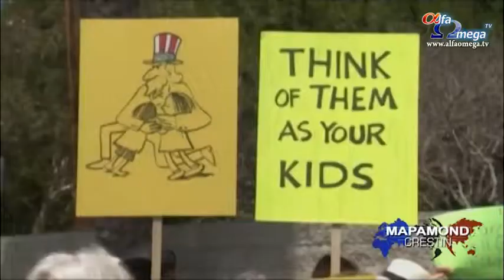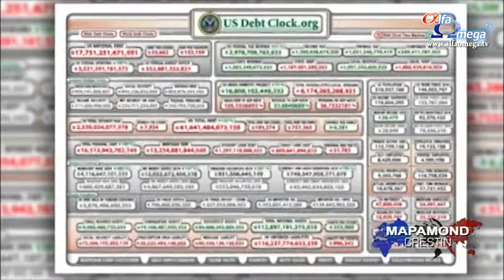Biserica din America abordeaza problema imigrarii ilegale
Subiectul imigrării și al Bisericii există din vremurile biblice. Scriptura ne spune să avem compasiune pentru străinii din țară. Ce se întâmplă dacă acest străin încalcă legea ca să ajungă acolo? Bisericile din America se confruntă cu această întrebare în timp ce mii de persoane trec granița în mod ilegal, inclusiv femei și bărbați. Aceasta este și situația lui Jose Maldonado, un tânăr de 18 ani, care așteaptă să afle dacă i se va permite să rămână în Statele Unite. Între timp, el merge la cursuri ca să învețe limba engleză. A fost de acord să i se ia un interviu.
''Unii dintre ei spun că venim aici ca să le luăm slujbele și să ne comportăm urât. Îmi place foarte mult această țară. Aici poți avea o viață mai bună. De aceea am venit aici, ca să-mi ajut familia'', a afirmat Jose Maldonado, imigrant ilegal.
Anul trecut, Jose a călătorit din Honduras până în Mexic prin deșertul Chihuahua ca să ajungă în Texas. Călătoria de trei luni aproape l-a costat viața. Din grupul de 25 de persoane, numai trei persoane au supraviețuit drumului prin  acest deșert pentru a ajunge în America. Jose a avut foarte puțină mâncare și apă. Știa că nu va putea supraviețui prin propriile puteri. Când era în deșert a strigat înaintea lui Dumnezeu.
''Întotdeauna citeam Biblia și mă rugam. I-am promis lui Dumnezeu, când am plecat din Honduras, că dacă voi ajunge în Statele Unite voi fi parte din lucrarea lui Dumnezeu'', a afirmat Jose Maldonado, imigrant ilegal.
Jose a spus că bunicii lui l-au crescut de mic, după ce a fost abandonat de părinți. Bunicii au murit, iar ca adolescent s-a descurcat pe cont propriu. A spus că, de multe ori, singurul loc unde te puteai întoarce erau bandele.
''Am locuit în San Pedro Sula și acolo erau multe bande. Îmi plăcea fotbalul și era un grup care susținea echipa care îmi plăcea mie. Cei din grup mi-au spus că trebuie să mă alătur bandei lor, altfel urmau să-l ucidă pe unul dintre membrii familiei mele'', a afirmat Jose Maldonado, imigrant ilegal.
Părintele Cameron Lemons și soția sa Janelle văd în mod direct ce li se întâmplă tinerilor precum Jose. Biserica lor, ''Sfântul Pavel'', este localizată în apropierea punctului de control al graniței. Aceștia cred că responsabilitatea lor este să ajute.
''Este important să facem diferența între problemele politice, ce facem pentru a ne păzi granițele, dar avem și această chemare biblică de a arăta compasiune'', a afirmat Părintele Cameron Lemons, Biserica Sfântul Pavel.
În luna iulie, în orașul Murrieta subiectul imigrării a apărut pe primele pagini când protestatarii au ieșit în stradă în timp ce autobuzele transportau imigranți arestați, majoritatea femei și copii, spre punctul de control al graniței. Protestul din Murietta, California, a arătat părerile diferite în ce privește imigrarea, dar și bisericile din Murietta au experimentat păreri diferite în ce privește un singur cuvânt: compasiune. Familia Lemon a oferit adăpost imigranților arestați și a mobiliza bisericile din zonă ca să se roage.
''Am acționat nu pentru a ne promova, ci pentru a le prezenta oamenilor adevărul, și anume faptul că suntem un oraș care are bunul-simț. Dacă vezi un copil într-un coș care plutește pe apă, îl scoți din apă și ai grijă de el'', a afirmat Părintele Cameron Lemons, Biserica Sfântul Pavel.
Diana Sarafin a ajutat la organizarea protestelor. Ea spune că familia Lemons înțelege greșit cuvântul ''compasiune''. Ea afirmă că guvernul ar trebui să-i trimită acasă pe toți imigranții ilegali deoarece sunt un pericol pentru sănătatea cetățenilor:
''Mă îngrijorează faptul că bisericile și unii oameni ar putea să îi ia acasă. Înainte de a-i transporta cu autobuzul sau cu avionul ar fi trebuit să le ofere tratamente medicale. Mulți dintre ei sunt bolnavi.''
Sarafin mai spunea că dacă bisericile vor să arate compasiune, ar trebui să înceapă cu propria țară:
''Avem datorii de 17 miliarde de dolari. De abia mai supraviețuiesc. Iar ei vor să-i plătească să stea aici, să avem grijă de ei și să-i hrănim? Națiunea noastră nu-și permite lucrul acesta.''
Cum rămâne cu imigranții, cu cei ca Jose, în timp ce așteaptă data în care va apărea în fața Curții? S-ar putea ca Biserica să nu aibă un răspuns concret.
''Cred că Dumnezeu a pregătit ceva pentru mine deoarece mi-am pus încrederea în El'', a afirmat Jose Maldonado.
Faptul că oamenii își pun încrederea în Dumnezeu poate fi un aspect cu care Biserica e de acord.